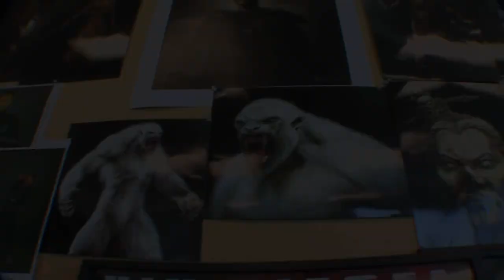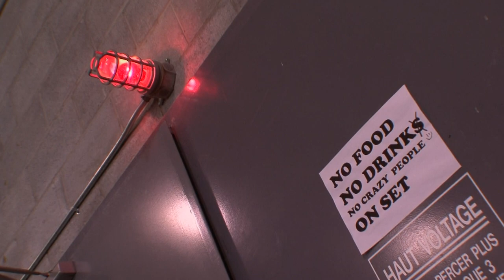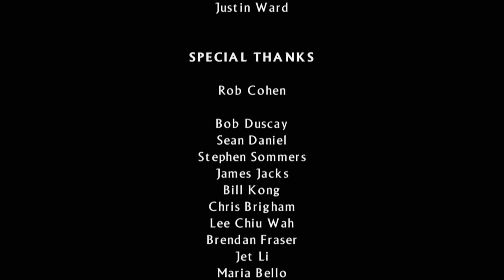The Mummy Tomb of the Dragon Emperor The Making of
Special Features for The Mummy: Tomb of the Dragon Emperor directed by Rob Cohen:

Starring:
Brendan Fraser as Rick O'Connell
Jet Li as Emperor
Maria Bello as Evelyn O'Connell
John Hannah as Jonathan Carnahan
Michelle Yeoh as Zi Yuan
Luke Ford as Alex O'Connell
Isabella Leong as Lin